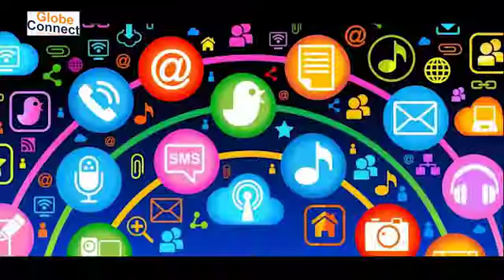Training of the Use of Social Media to Tackle TIPSOM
Social media has a significant role to play in boosting awareness on human trafficking. With millions of Nigerians, especially young people very active on social media, it is ideal to reach them with these platforms
To improve the capacity of the Law Enforcement Agencies and the CSOs involved in the project  on the use of social media in tackling trafficking in persons (TIP) and smuggling of migrants (SOM), the International and Ibero-American Foundation for Administration and Public Policy (FIIAPP) on 12th and 13th January 2021, held Strategic Planning Workshop in Keffi, Nasarawa State, on the Use of Social Media in tackling these scourges.